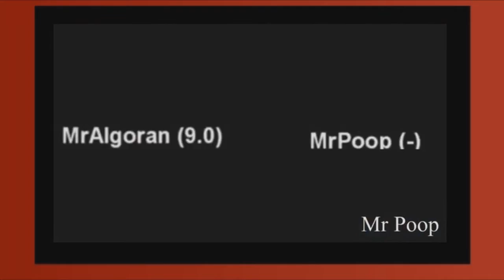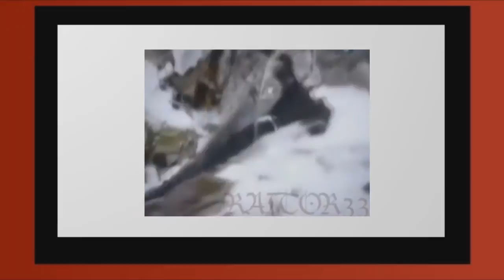Resultados de la segunda ronda (octavos de final) del Torneo de YTPH de Catdanny100 2014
He aquí los videos completos:

2-Pipito2221: Fail
11-CristianGhost: Muerto
12-JediArgento017: Muerto